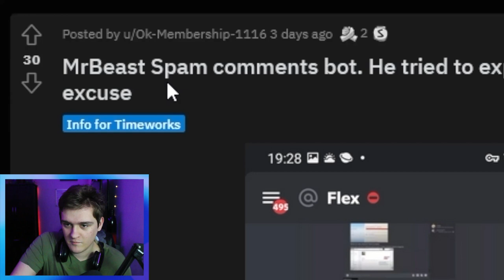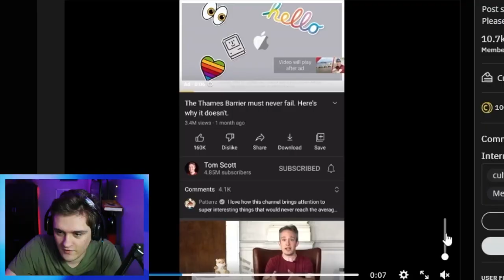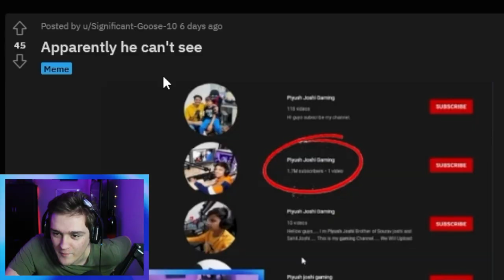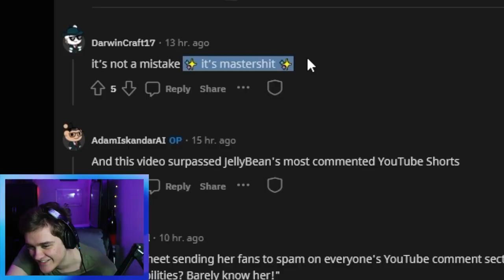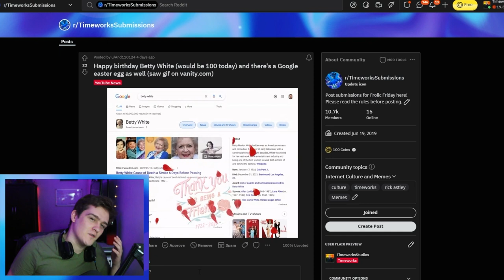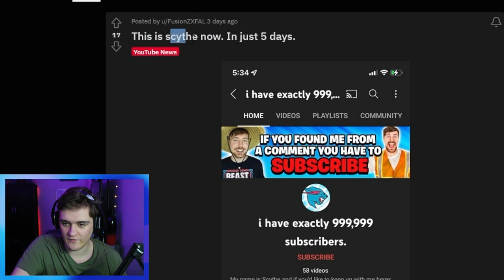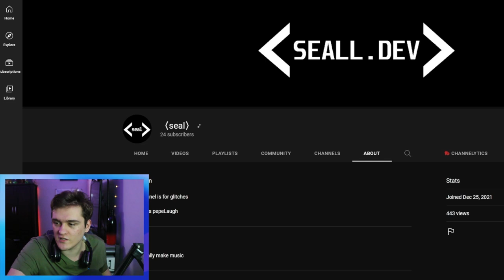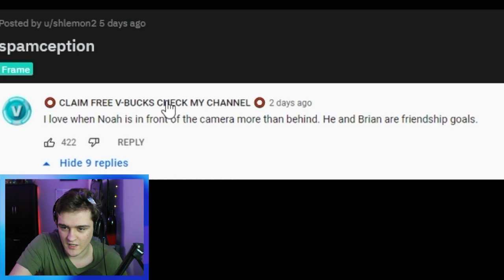I Do NOT Trust Comment Bots...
I am pretty well known for reporting on and exposing YouTube comment bots, and something I have learned is that you can't trust them EVER. Mostly everything they say is a LIE lol, I would know after so many Timeworks comment bots videos. Why are there so many YouTube spam comment bots? Who are all these YouTube comment bots? Check it out in this Frolic Friday, with some EPIC memes and posts!